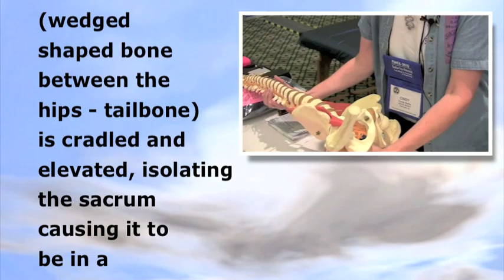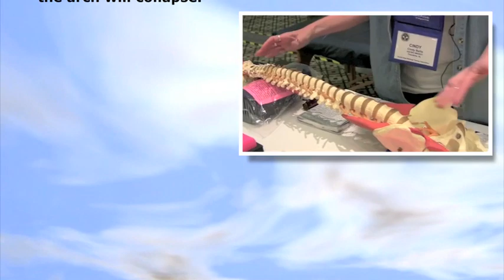Sacro Wedgy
LYING ON THE SACRO WEDGY®

Lying and relaxing on the SACRO WEDGY® is the most important part of helping muscles return to a proper balance. It is also important that the neck is stabilized with a firm support. The SACRO WEDGY® is placed under only the sacrum to isolate, cradle and elevate this very important "wedged" shape bone between the hips. Many refer to the sacrum as the "keystone" of the body. This reference comes from a term used in construction to describe the last stone to go in place when building an arch. If the "keystone" is out of place, the arch will collapse.